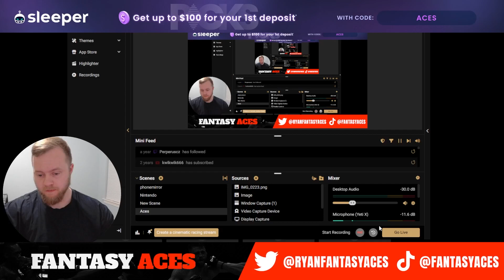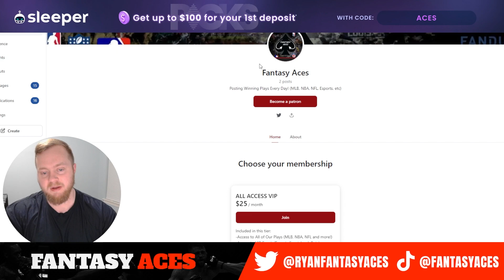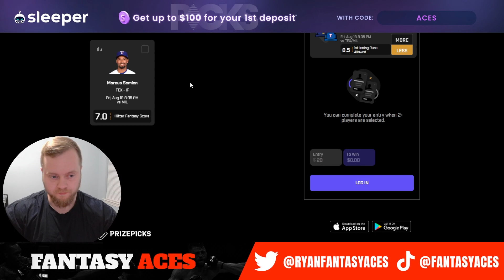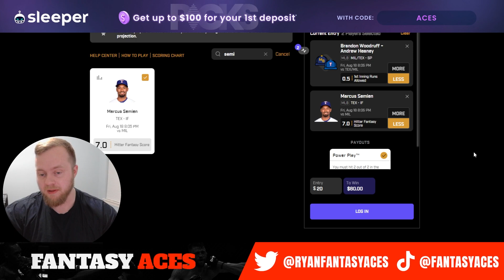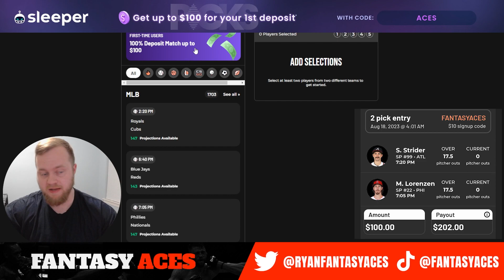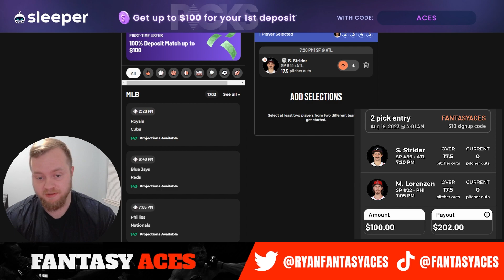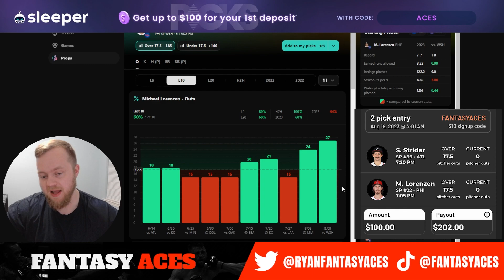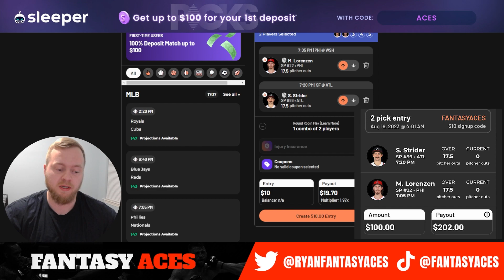BEST MLB PLAYER PROPS | 8/18/2023 | TOP 4 PRIZEPICKS MLB PROPS TODAY